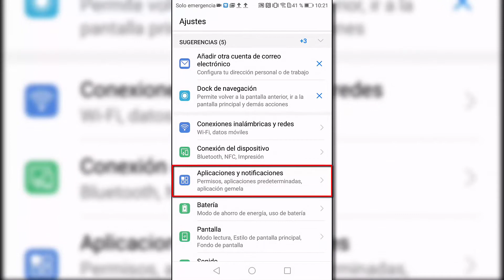Quitar nombre operador de barra de notificaciones Huawei P10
Vídeotutorial sobre cómo borrar u ocultar el logo del operador en la barra de notificaciones de la pantalla del móvil Huawei P10 de Android paso a paso.🔻